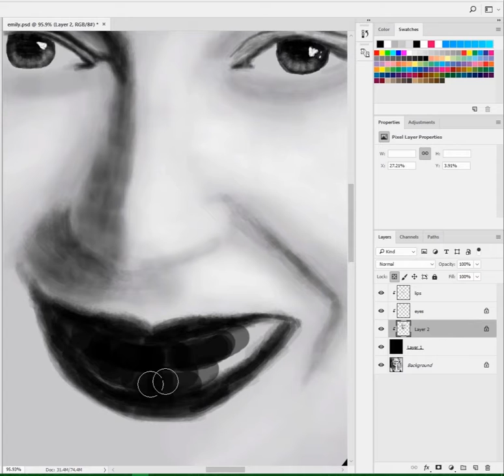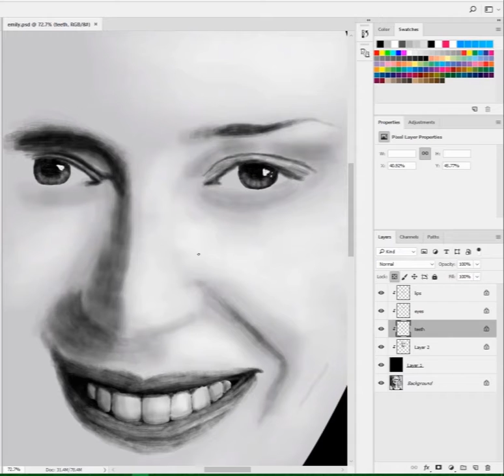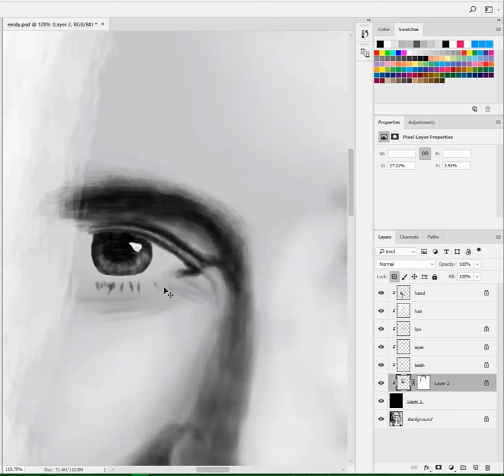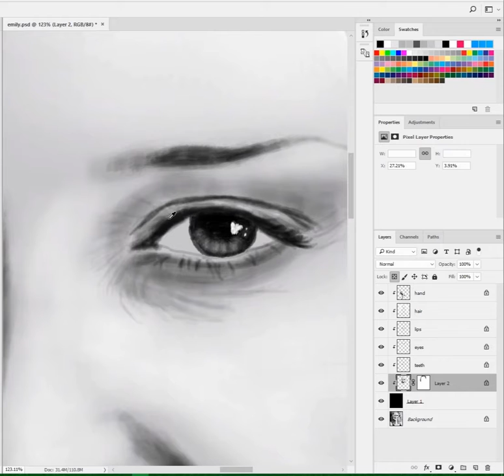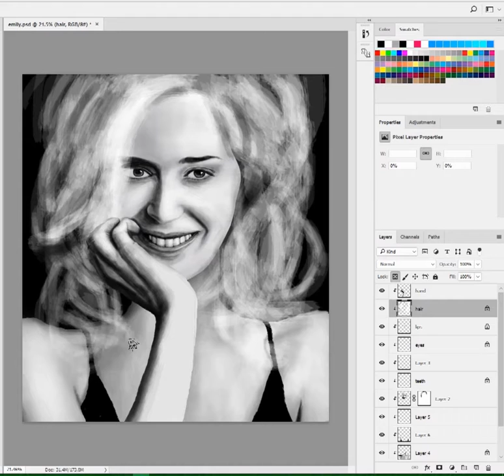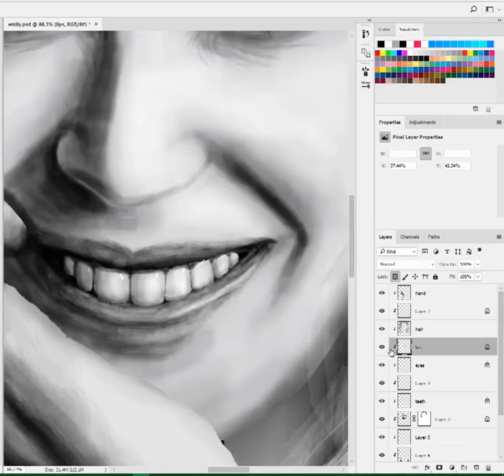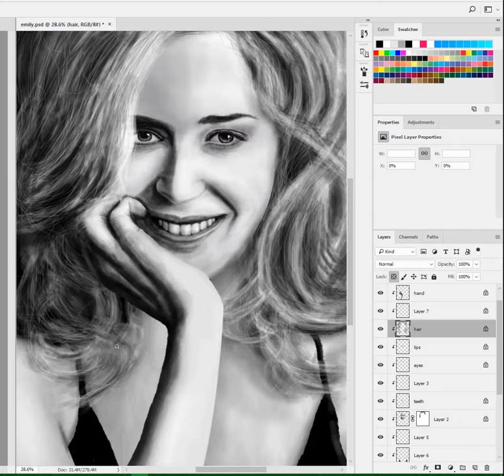Emily | Portrait Timelapse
First half is riddled with artifacts due to the OBS file going corrupt. I tried recovering it much as i could, but i learned that it's a much better fix to do the recordings somewhere else other than Egypt from now on.